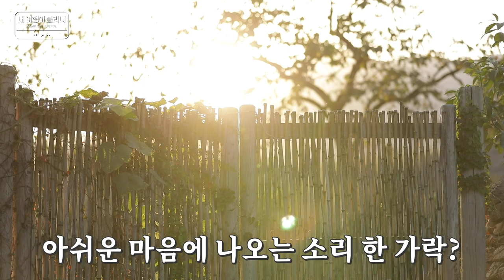[내 여행이 들리니 : Can you hear my trip] 에이스(A.C.E) Ep. 4-4 에이스 맞춤 판소리 '산도깨비', 걸음아~ 날 살려라~!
소리여행의 끝판왕, 판소리 배워보기!
우리 깨비들을 위해 준비해주신 '산도깨비'를 장단에 맞춰 함께 불러보자
근데 저게 가능한 거 맞아...? (a.k.a 재능) 걸음아 에이스 살려라...

결론은 에이스 좋다~♥ 에이스 멋지다~♥

🎐장소 - 낙안읍성

[youtube] : 12.21~25  7:00pm (GoldenChild)
                    12.28~1.1 7:00pm (TOO)
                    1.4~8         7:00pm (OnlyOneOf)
                    1.11~15    7:00pm (A.C.E)